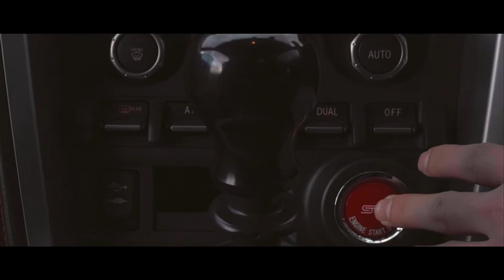Moments of Culture - Masked Rider | Fuji X-T3 23mm F2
Masked Man: Vince